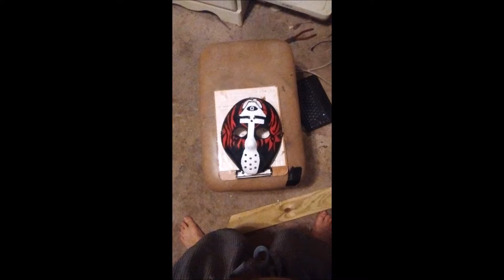Faded Times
Underground beats